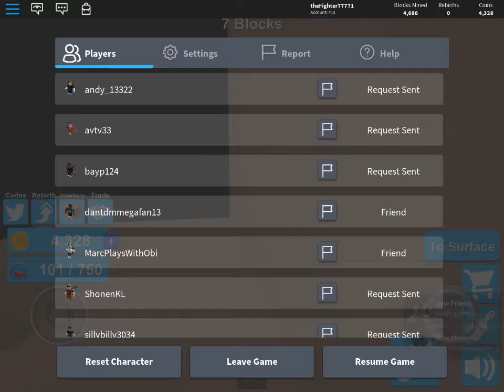I BECAME A SUPREME MINER WITH MY SLEDGEHAMMER AND MY NEW SUITCASE! | MINING SIMULATOR| ROBLOX